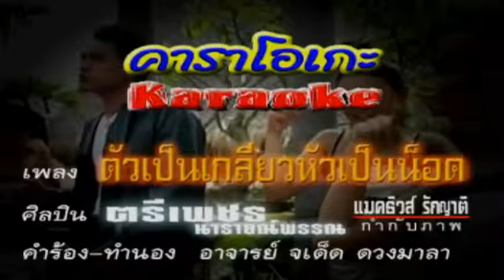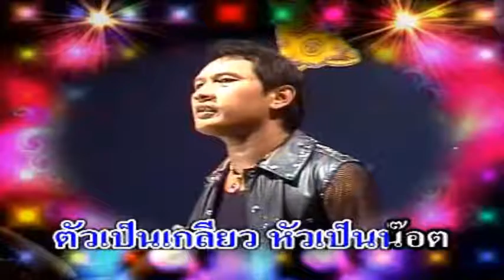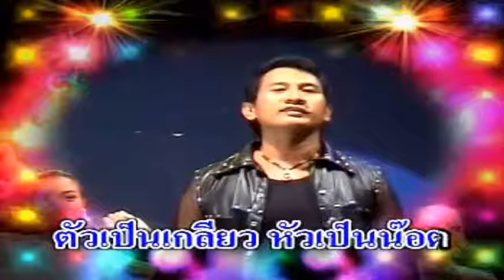รถแห่เต้นโชว์ลองของLiveดารานักตรีเพชรไทยแลนด์ttvnewsonline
เปิดเขาปีนี้18มีนา61ttvnewwsไวพจน์ เพชรสุพรรณ http___bit.ly_1JgPryV กดติดตาม - YouTubeสรคุณ (เขียน ขนฺธสโร) วัดกะทิง เขาคิชฌกูฏ ไวพจน์ เพชรสุพรรณ ชมเพลงแหล่หลวงพ่อเขียนทั้งหมด กดติดตาม หลวงพ่อเขียน ขนฺธสโร หรือ ท่านพ่อเขียน, หลวงปู่เขียน พระเกจิอาจารย์อีกท่านหนึ่งแห่ง จันทบุรี อดีตเจ้าอาวาสวัดกะทิงท่านเป็นผู้มีอิทธิฤทธิ์และมีอิทธิปาฏิหาริย์ มีวิชาอาคมอันแก่กล้า โดยเฉพาะ ท่านสามารถใช้เวทมนตร์ สะกดพวกสัตว์ป่า ไม่ให้ออกมาเพ่นพ่าน ในตอนที่ เขาคิชฌกูฎ ได้เปิดให้ผู้คนขึ้นมาสักการะพระพุทธรูป ไหว้พระ และมากราบนมัสการท่าน อ่านต่อ